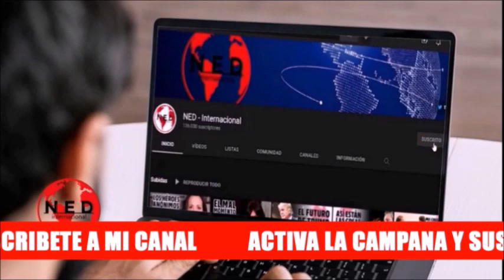⭕ FUERTES CRÍTICAS ALBERTO FRANCESCHI A LA OPOSICIÓN VENEZOLANA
Comentarios Alberto Franceschi sobre la oposición en venezuela Juan Guaidó